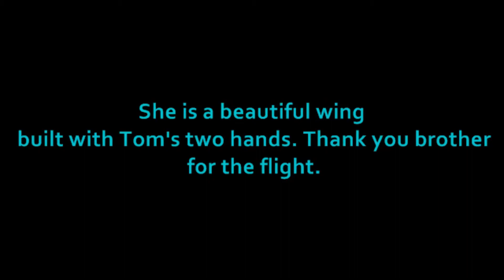McClure on a different wing.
Thanks again Tom.